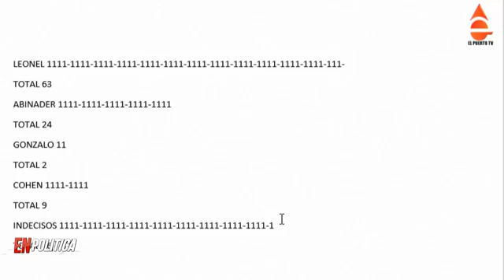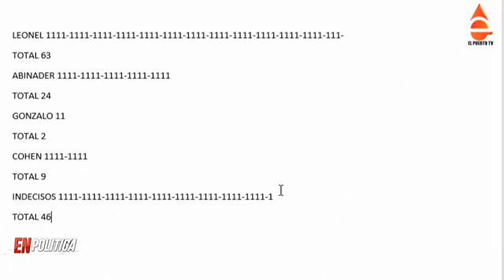LEONEL Y RAMFIS DELANTE EN LA ENCUESTA DE EL PUERTO TV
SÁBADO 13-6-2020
COMUNÍQUESE CON EL PUERTO TV AL TEL. Y Y SIGUE A WILLIAM RODRIGUEZ EN YOUTUBE, FACEBOOK, TWITTER Y POR ELPUERTO.COM.DO….. AL MENOS 22 PAÍSES HAN APROBADO SE REALICE ELECCIONES DOMINICANAS EN SU TERRITORIO…. EEUU SUPERA LOS 114,000 MUERTOS Y 2 MILLONES DE CONTAGIOS DE COVID-19….. MURIÓ JUAN RAFAEL PERALTA PÉREZ, EXPRESIDENTE DEL SENADO Y EXMINISTRO DE INTERIOR Y POLICÍA….. COMPRA DE BIENES Y SERVICIOS DURANTE ESTADO DE EXCEPCIÓN DEBEN SER AUTORIZADOS POR EL COMITÉ DE EMERGENCIA…. LEONEL CALIFICA APROBACIÓN DE ESTADO DE EMERGENCIA COMO UN GRAVE ERROR HISTÓRICO.… SERGIA ELENA DICE DIPUTADOS DE SU PARTIDO “CAYERON EN UNA BURDA TRAMPA DE DANILO MEDINA”….. PEDRO BOTELLO: “NEGOCIAMOS CON EL GOBIERNO: EL 30% AFP POR EMERGENCIA NACIONAL”….  APD ASEGURA PAÍS SE CANSÓ DEL PLD Y EN JULIO LO SACARÁ DEL PODER…... ABOGADOS LABORALISTAS PROTESTAN CONTRA AUDIENCIAS VIRTUALES….. JCE PIDE A PARTIDOS REPORTE DE INGRESOS Y EGRESOS….. JOVEN DE 24 AÑOS FUE SECUESTRADO POR UNA DISPUTA POR CARRERAS CLANDESTINAS DE MOTOS….. POLICÍA INFORMA INCAUTA 19 TANQUES DE BEBIDAS ALCOHÓLICAS ADULTERADAS EN SANTIAGO…. COVID-19 SE ABRE PASO POR EL PAÍS: 22,008 CONTAGIADOS Y 568 MUERTOS….. CASTAÑOS GUZMÁN ASEGURA LAS ELECCIONES SE REALIZARÁN DE FORMA “ESTUPENDA”… DANILO EXTIENDE TOQUE DE QUEDA; COMENZARÁ A LAS 8:00 PM DESDE MAÑANA….. CANDIDATO A SENADOR DEL PLD POR LA ALTAGRACIA TAMBIÉN LLENA TANQUES DE GAS EN BARRIOS…. DIRECTORA DEL HOSPITAL DE CONSTANZA DA POSITIVO A COVID-19…. PELEDEÍSTAS Y REFORMISTAS CAMBIAN DE POSICIÓN EN DOS PROYECTOS QUE PROMETIERON NO APROBAR…... LUIS ABINADER ESTÁ DE BUEN ÁNIMO, "LOCO POR TRABAJAR Y HOY TOMÓ EL SOL"….. COMBUSTIBLES SUBEN OTRA VEZ DESDE RD$3.40 HASTA RD$8.90…… DIPUTADOS DEL PARTIDO REFORMISTA FACILITARON EXTENSIÓN DEL ESTADO DE EMERGENCIA….. DIPUTADOS APRUEBAN EXTENSIÓN DE 17 DÍAS DE EMERGENCIA NACIONAL….. SUPREMA ORDENA AL MP ENTREGAR DOCUMENTACIÓN A YAMIL ABREU Y SUSPENDE AUDIENCIA PARA EL 19 DE JUNIO…. SALUD PÚBLICA HA REGISTRADO 30 MUERTES POR COVID-19 DESDE EL DOMINGO….. ESPAÑA AUTORIZA CELEBRACIÓN DE ELECCIONES DOMINICANAS EL 5 DE JULIO….. ASCIENDEN A 22,008 CONFIRMADOS DE COVID-19 EN RD; 571 EN UN DÍA….. IDENTIFICAN DIPUTADOS TRAICIONARON OPOSICIÓN Y APROBARON ESTADO DE EMERGENCIA; MENCIONAN A PEDRO BOTELLO….